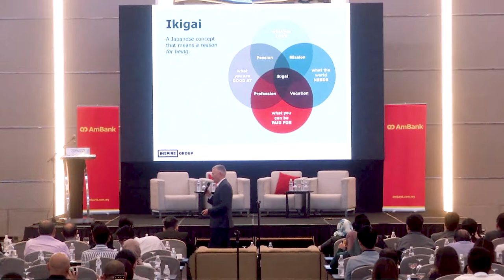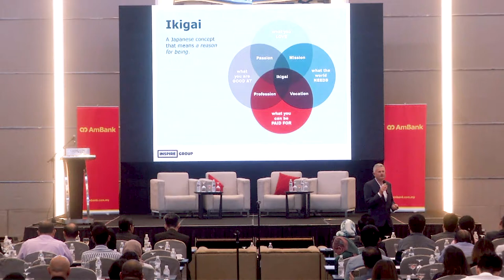Inspire Group: leadership, wellbeing and Ikigai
In this increasingly complex world, its tempting to look for new models and theories to understand enhance workplace and individual well being. But, as Inspire Group Asia CEO James McCulloch explains, we actually need to look to the past...